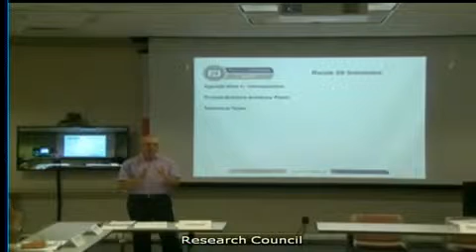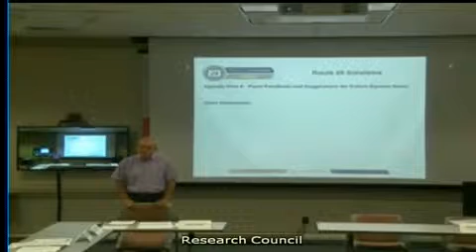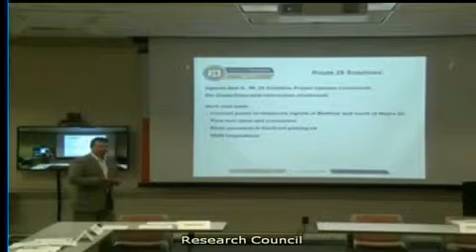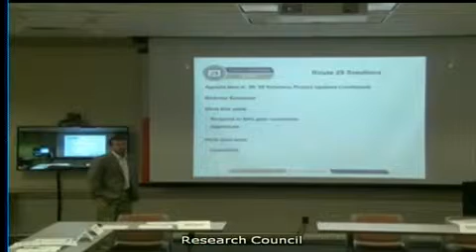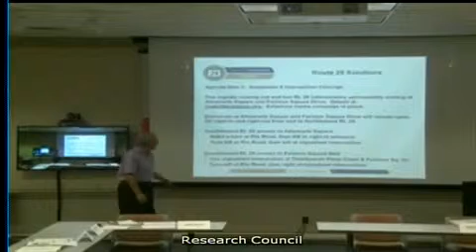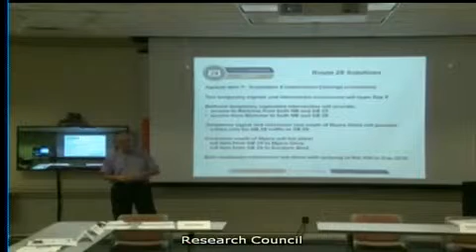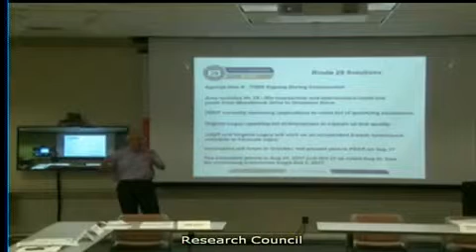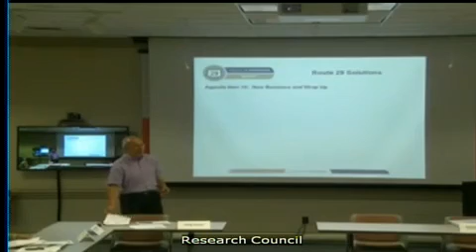VDOT Route 29 Solutions Advisory Panel meeting, Aug. 20, 2015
Video of the meeting of the Route 29 Advisory Panel, held Aug. 20, 2015, in Charlottesville, Va.